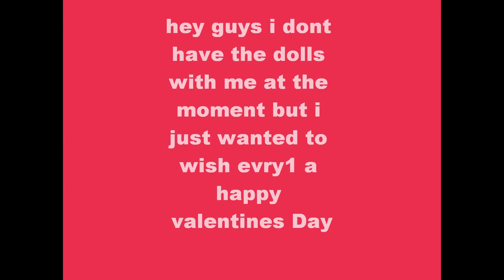Happy Valentines Day:)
I dont have mt camera or the dolls with me cause im at my grandmas buti just wannted to wish evry1 a happy v day:)